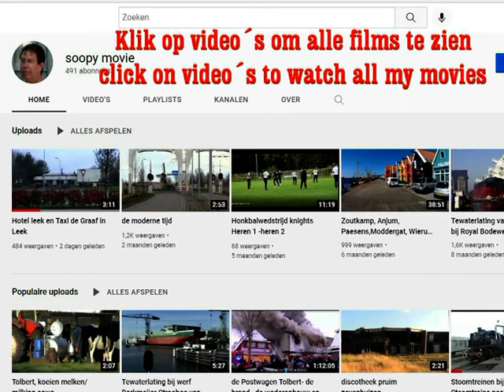Airshow vliegveld leeuwarden 2008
Een interessante vliegshow met de P51 Mustang, Lancaster bommenwerper van  de Battle of Britain Memorial Flight (Phantom of the Ruhr),  Hawker Siddeley Harrier enz.